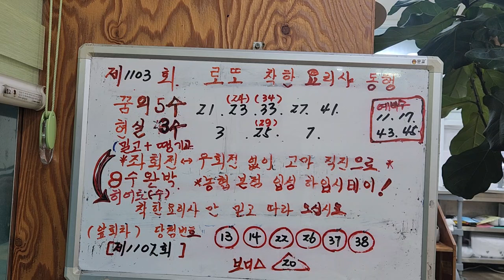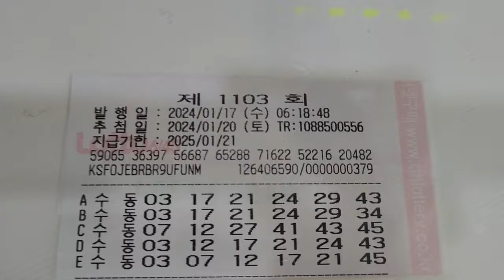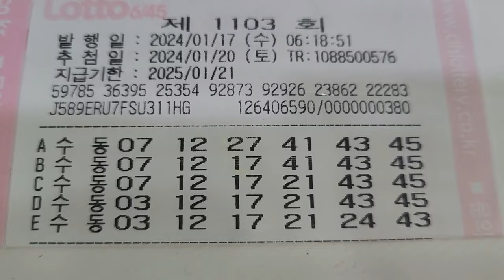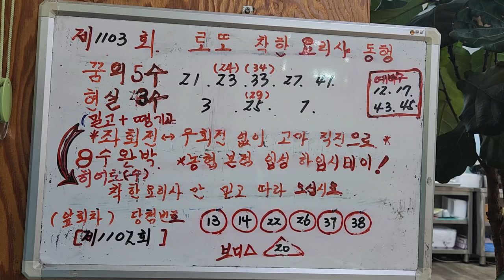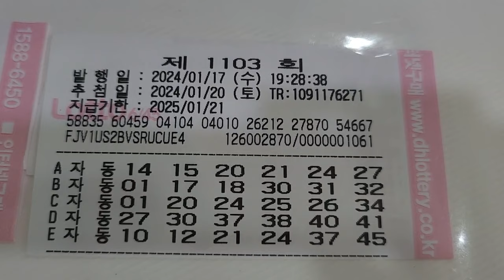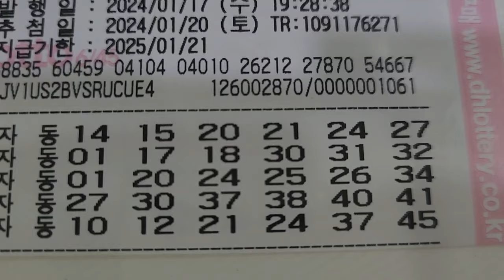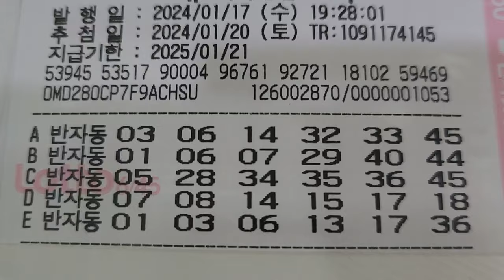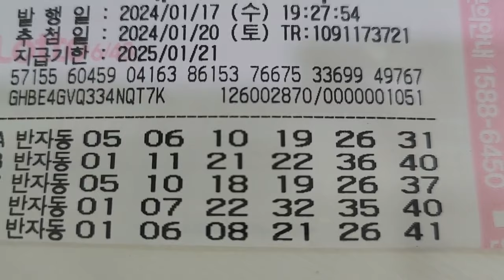로또제1103회 꿈풀이12수 인생역전 직진입니다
꿈해몽 풀이로 인생역전 가는드라마